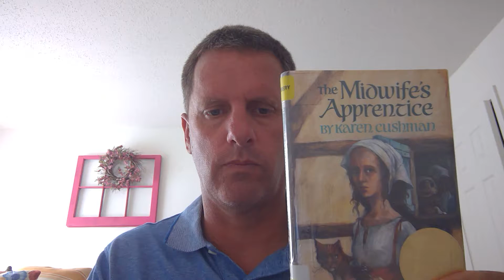Reading #3 - Midwifes Apprentice